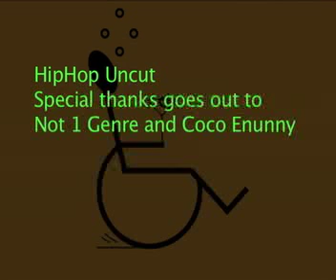Coco @ The Rythm Lounge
Coco perfored her Move Wine Drop lyrics and HipHop UnCut was there to view this event